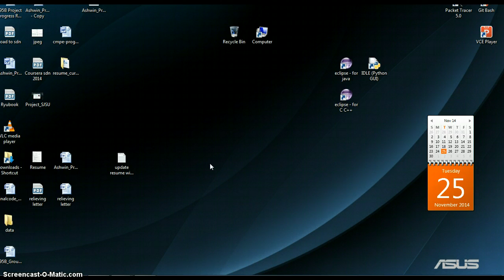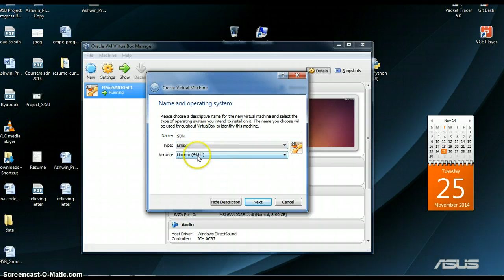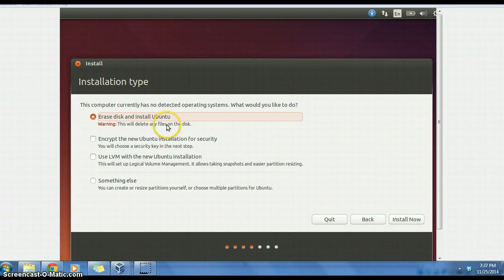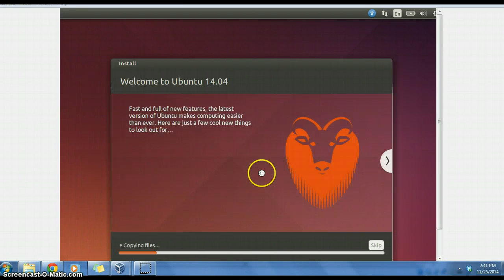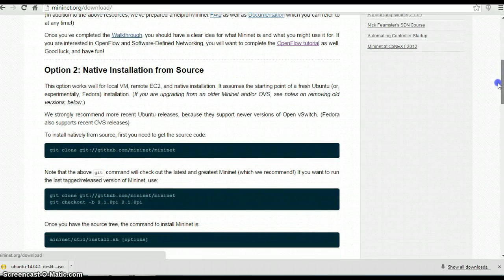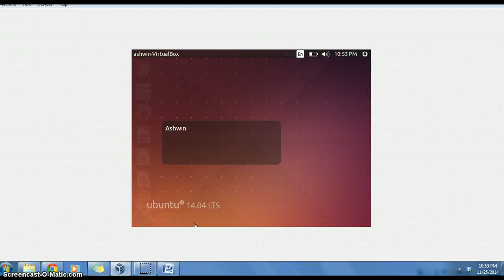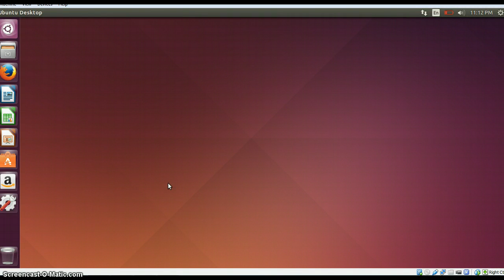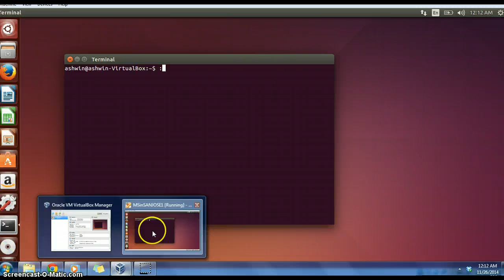2- Installation of Virtualbox, Ubuntu, Mininet, Openflow and RYU controller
This is the installation video for creating an environment where we can start working on the understanding of software defined networking as  concept.